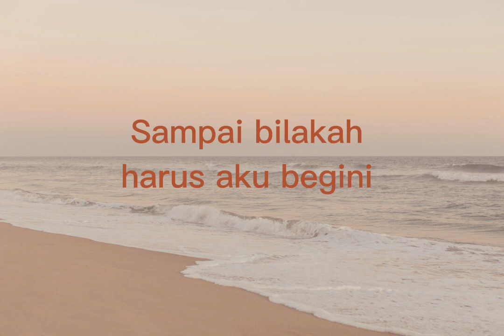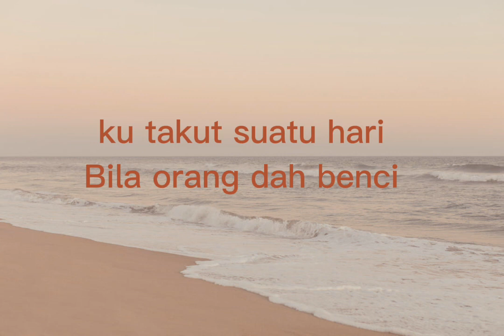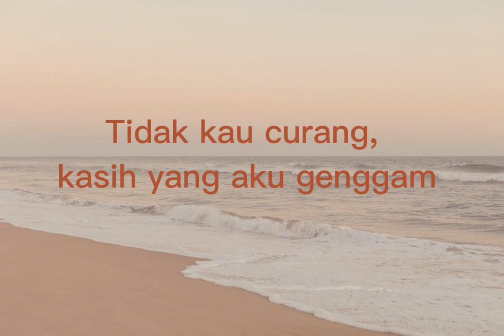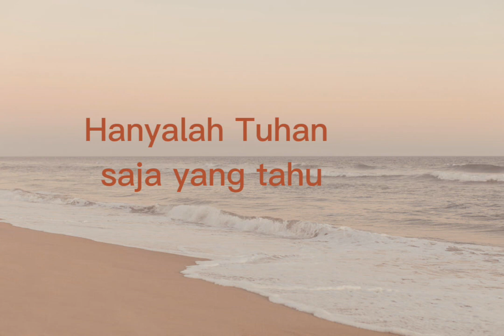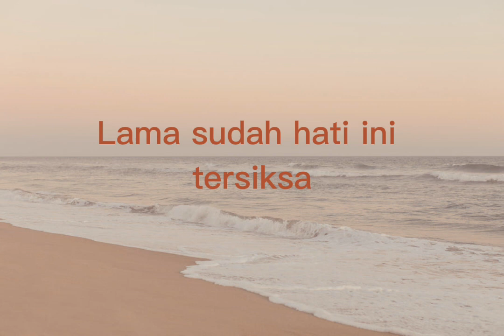BUAT INSAN TERSAYANG (lirik)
Artis : Ahmad Syafiq & Wawa Shazwa
Penulis lirik: Man Toba (Universal Music Publishing MGB (Malaysia) Sdn Bhd)
Komposer: Eddie Hamid (Universal Music Publishing MGB (Malaysia) Sdn Bhd)